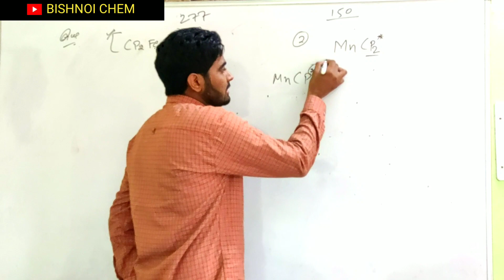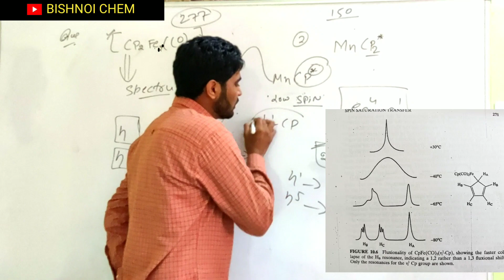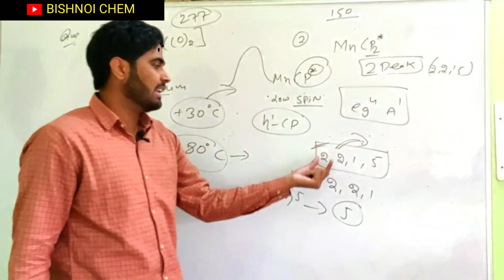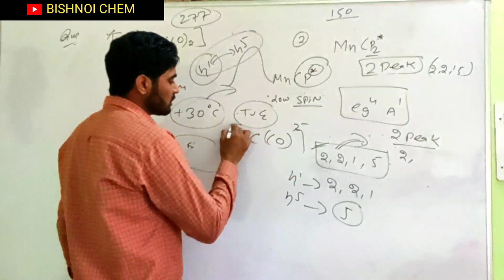Csir net June 2020 chemical science anskey organometallic . Anskey of copy paste que Rajesh Bishnoi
csirnet June 2020
anskey organometallic
chemical sciences
CSIRNET chemical science previous year question

CSIR NET chemical science organometallic Questions
Csir net coordination chemistry Questions
Gate organometallic previous year question
IIT jam previous year question
JEE MAIN previous year question
JEE advanced Previous year question
HTET CHEMISTRY
UPTET CHEMISTRY
RPSC CHEMISTRY
HPSC CHEMISTRY
JNU MSC ENTRANCE
MDU  UNIVERSITY MSC ENTRANCE
GJU UNIVERSITY MSC ENTRANCE
KUK UNIVERSITY MSC ENTRANCE
CSIR NET JUNE 2016 PREVIOUS YEAR
CSIR NET DEC2016 PREVIOUS YEAR
CSIR NET DEC2015 PREVIOUS YEAR
CSIR NET DEC 2014 PREVIOUS YEAR QUESTION
# GATE 2020 PREVIOUS YEAR